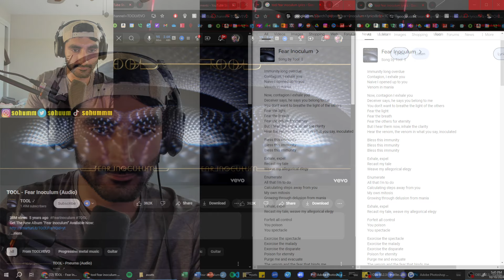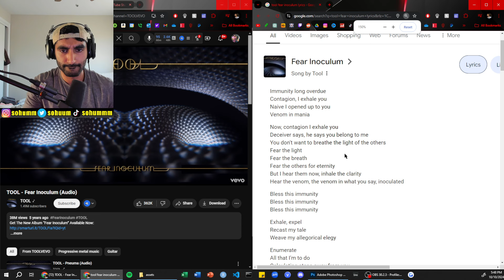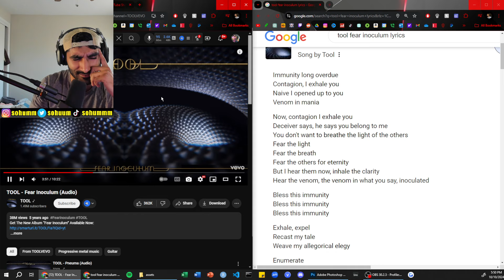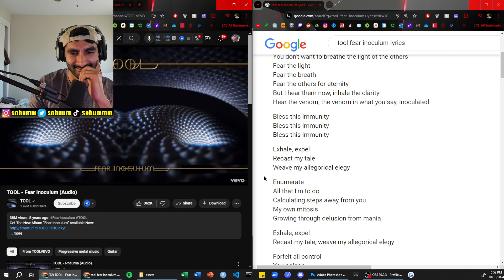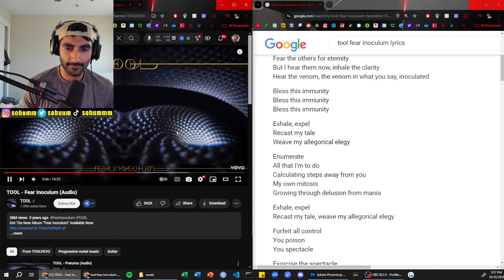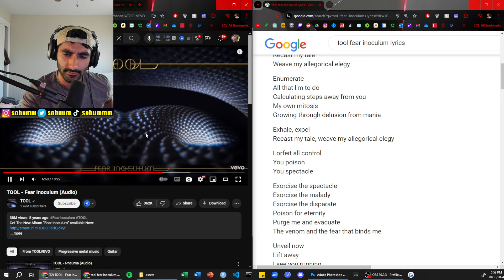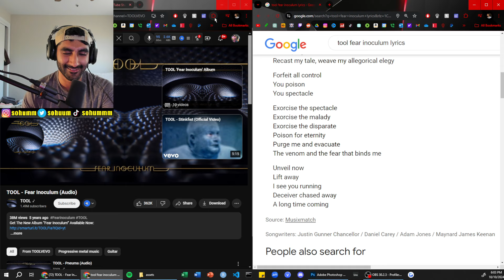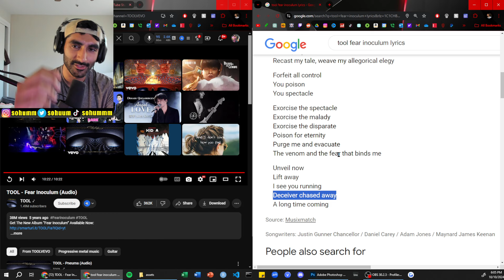Gen Z Reacts to TOOL - Fear Inoculum